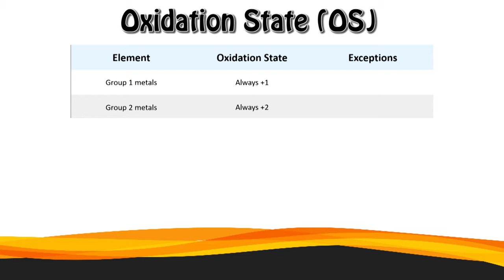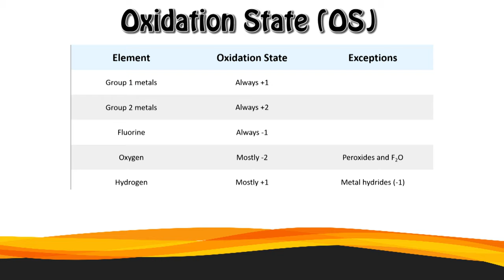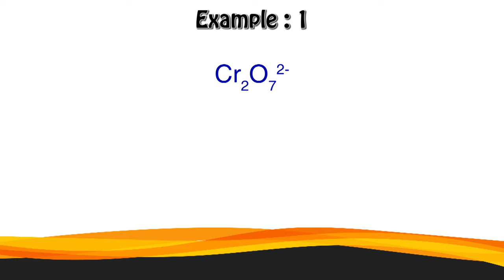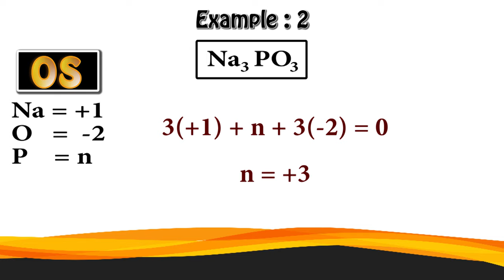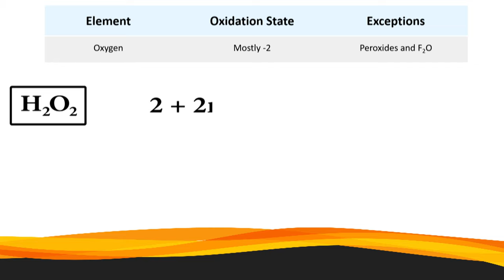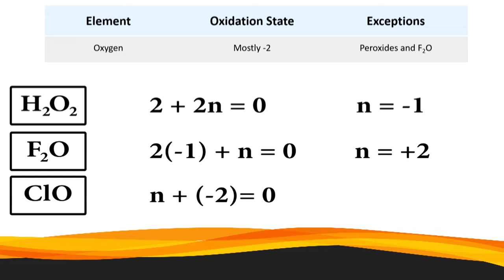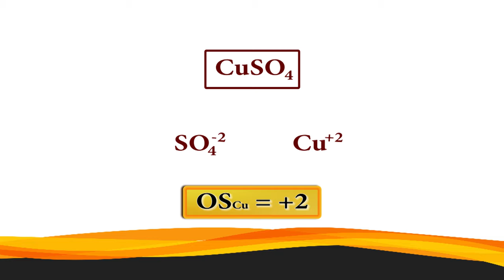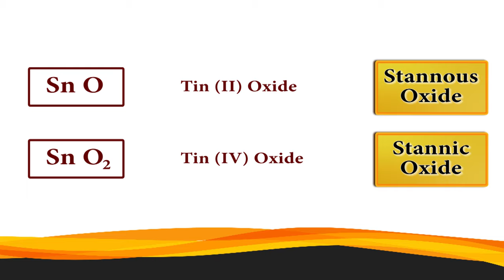Tricks to find oxidation state | Redox Reactions | Class 11 chemistry | Narendra Sir (IITB 2003)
Learn how to calculate oxidation number easily. For oxidation reduction in redox reactions chemistry class 11 it is very important to know the oxidation state. Videos tells all the oxidation number method for students to quickly find the oxidation state.
Learn how to find oxidation number.